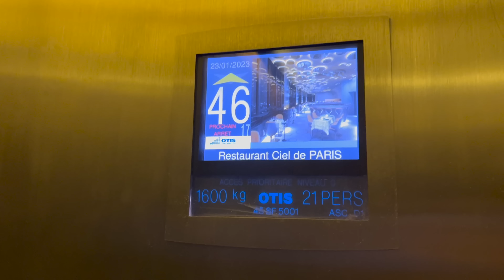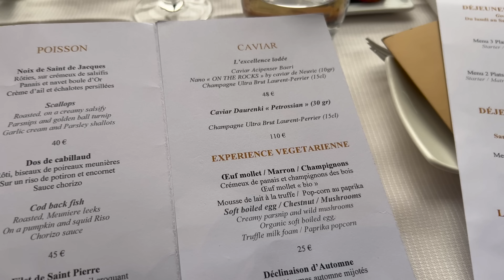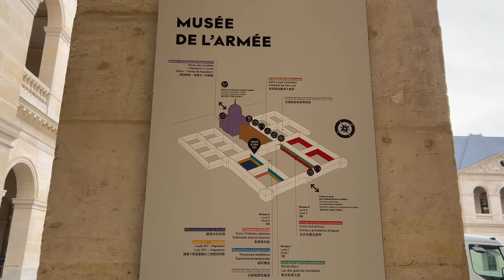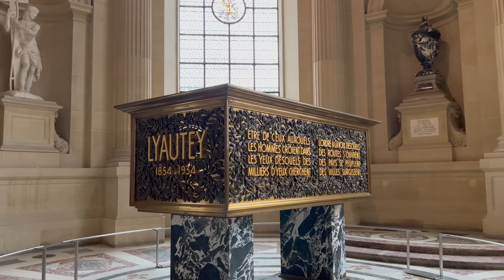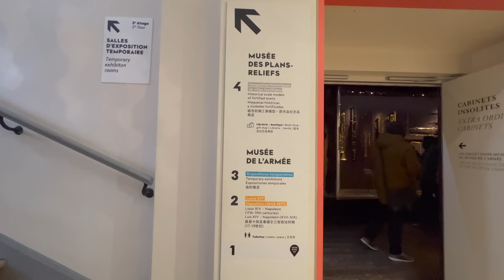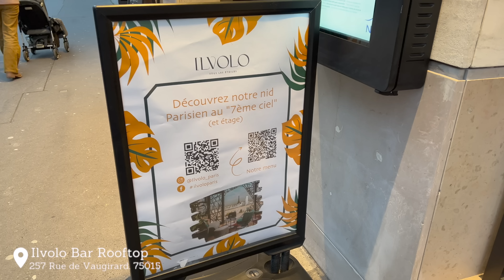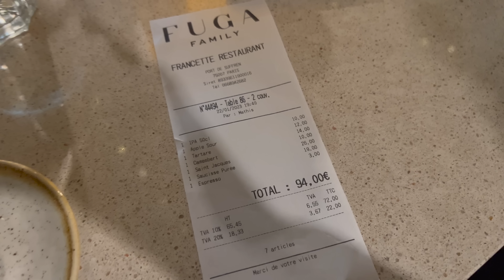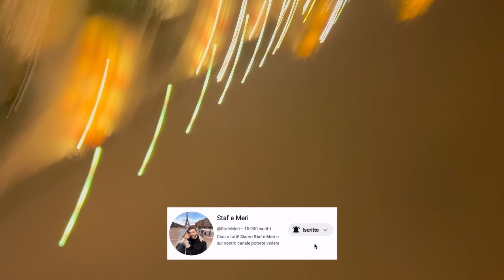Pranzo e cena con vista TOUR EIFFEL!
Amici in questo video vi faremo vedere delle attività con vista sulla Tour Eiffel! In questo caso pranzeremo, visiteremo un museo, faremo un aperitivo e ceneremo con vista diretta sulla Tour Eiffel!

ECCO LA PLAYLIST DEI NOSTRI VIAGGI IN GIRO PER IL MONDO👇🌎

Non dimenticatevi di attivare la 🔔
PER NON PERDERVI I PROSSIMI VIDEO!